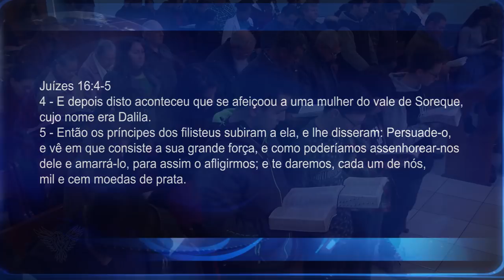PARA ONDE FOI A TUA FORÇA SANSÃO? 1/3 | Pr. Neri P. Schardosim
Tabernáculo Caxias - 05/08/2018 - AM - 1/3